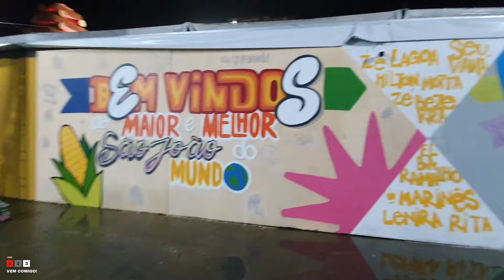São João em Campina Grande - O Maior São João do Mundo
Divulgamores passamos a noite de São João em Campina Grande - O Maior São João do Mundo e lógico que registramos a noite pra vocês da o play e confere como foi a noite de São João em Campina Grande.
Com´partilha esse vídeo com a sua galera